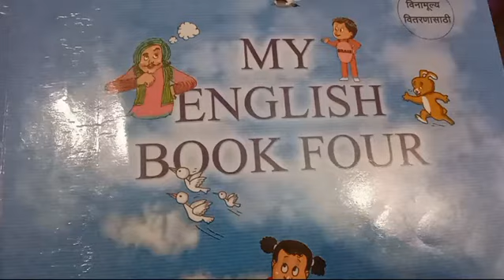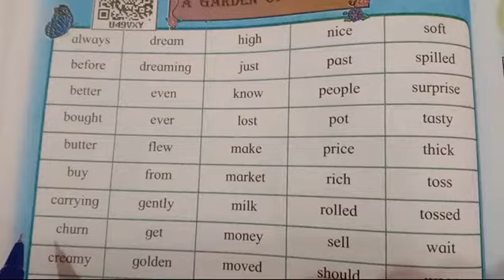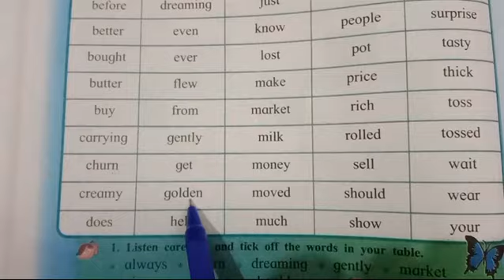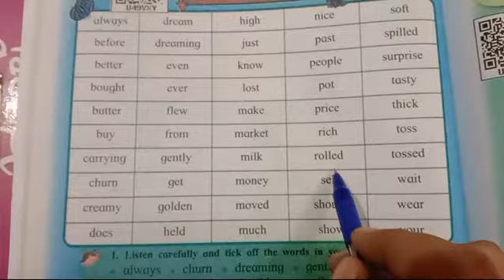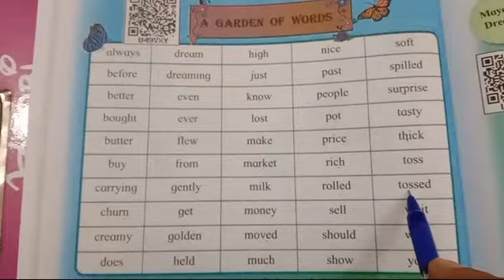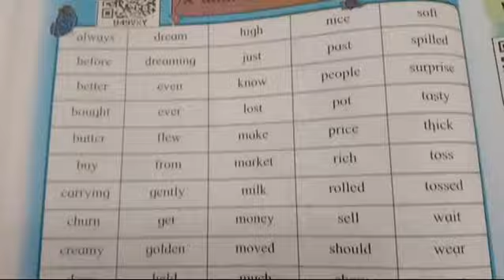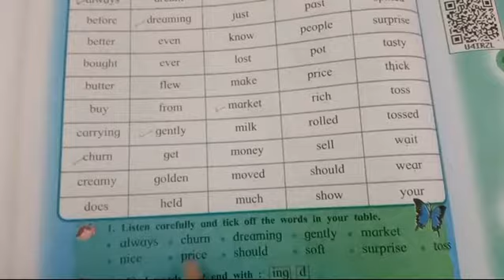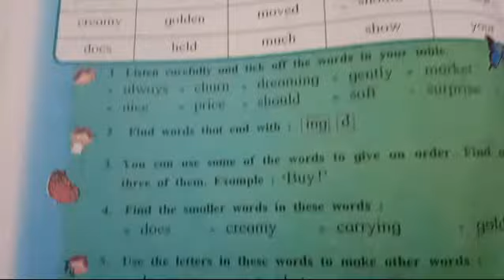A GARDEN OF WORDS... Std - 4th.. Sub - English